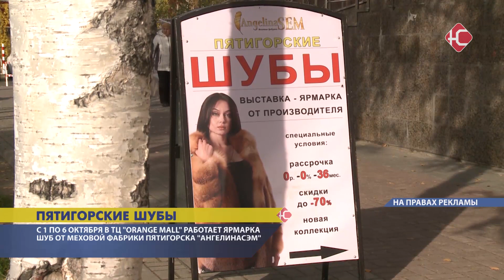Пятигорские шубы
Последние теплые дни бабьего лета обещают нам синоптики до выходных. Самое время без спешки и суеты задуматься о главном атрибуте предстоящей зимы. В торговом центре Оранж Молл открылась выставка пятигорских шуб. Об интересных предложениях - в сюжете на правах рекламы.